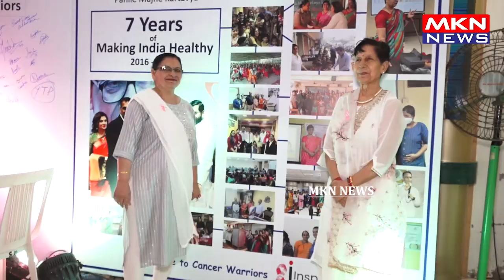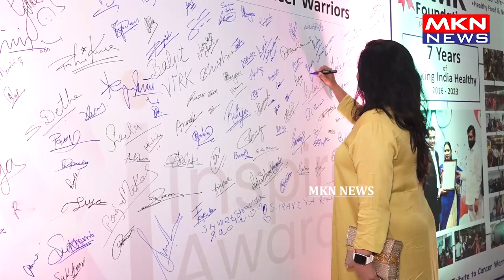MANY CELEBS AT THE INSPIREAWARDS 2023 DEDICATED TO CANCER WARRIORS